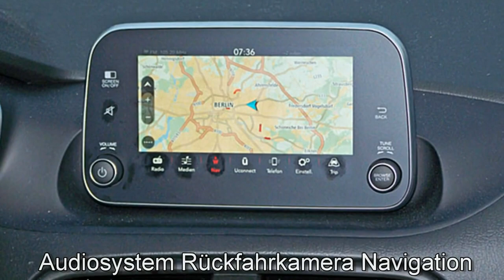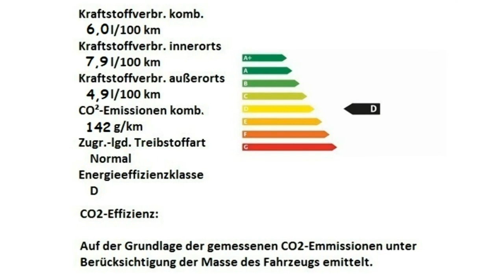Fiat Tipo 5 Türer MY18 grau Motor Village Berlin jetzt Stell.